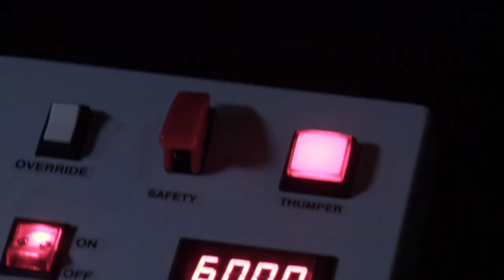Shawn Solves the Alien Abduction Case | Psych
"You looked like a Bad*ss until you clocked yourself in the face". Us on too many occasions tbh...

From Not Even Close... Encounters  (Season 5, Episode 3): Shawn (James Roday) and Gus (Dule Hill) get themselves hired onto the case when an unstable lawyer claims his assistant was abducted by aliens. Freddie Prinze Jr. guest stars.